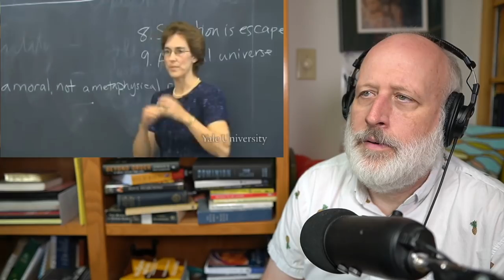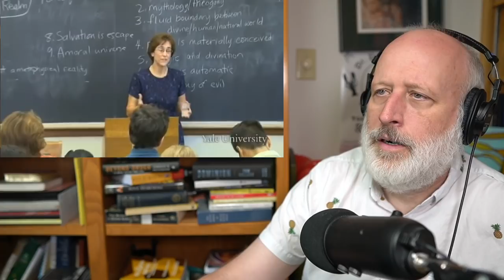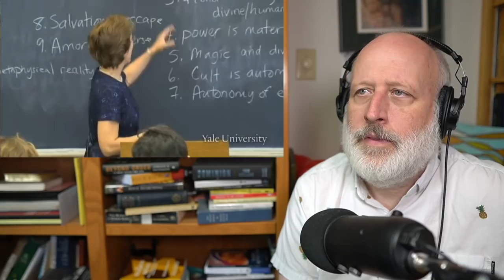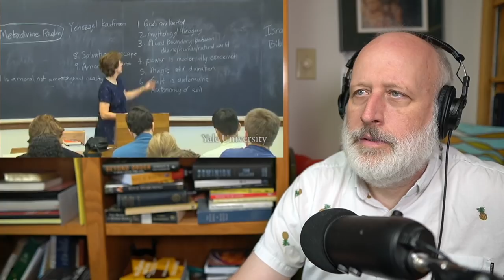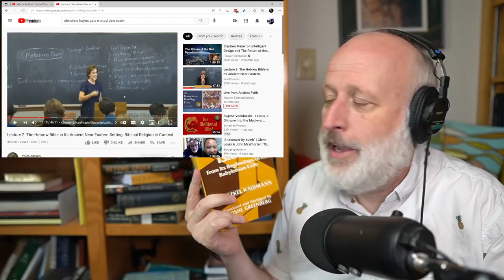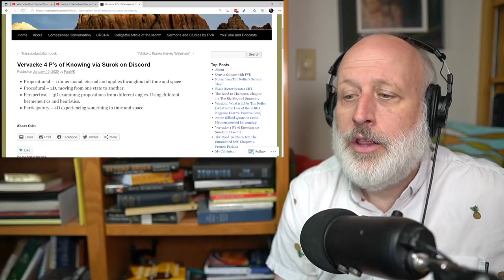Jordan Peterson is asked, "Do you need God for Meaning in Life? What does Jordan mean by "God"?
​@JordanBPeterson is asked in his Q/A if people need God for meaning. We'll hear his answer and I'll give some commentary based on listening to him carefully for three years.

Discord link. Good for just a few days. Check with more recent videos for a fresh